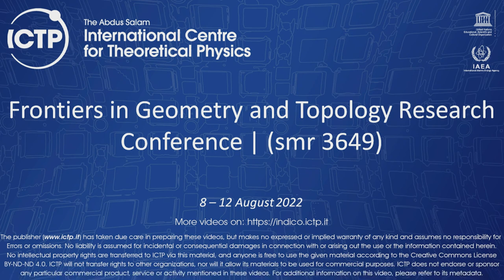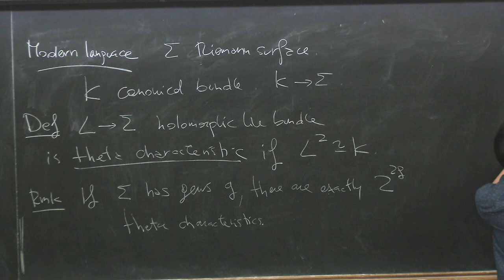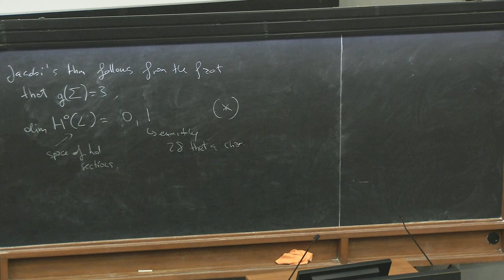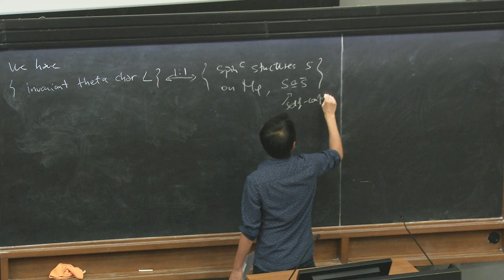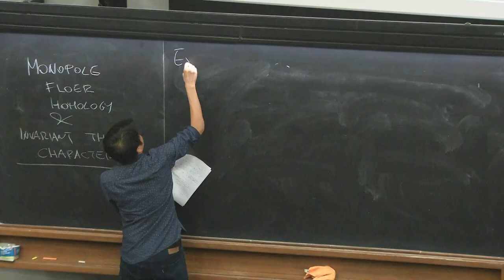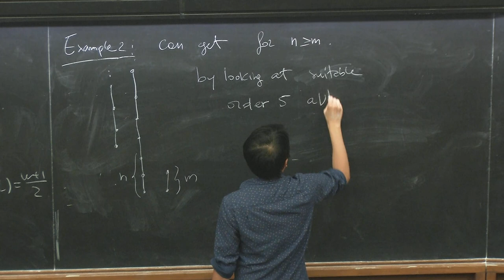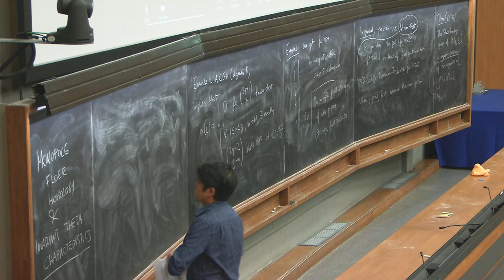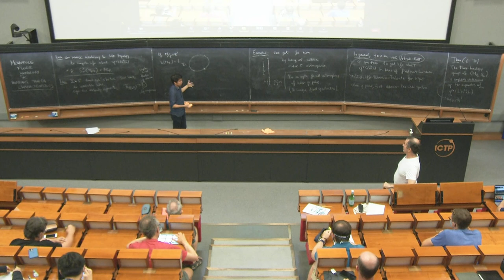Monopole Floer homology and invariant theta-characteristics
Frontiers in Geometry and Topology Research Conference | (smr 3649)
Speaker:  Francesco LIN (Princeton University, USA)
 2022_08_09-16_00-smr3649 2.mp4